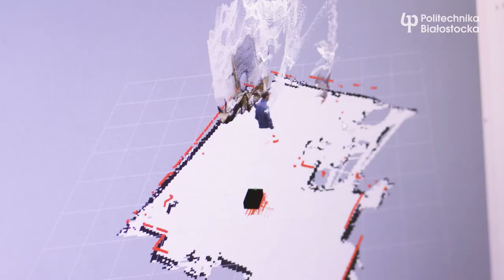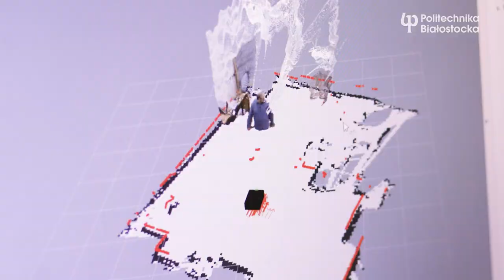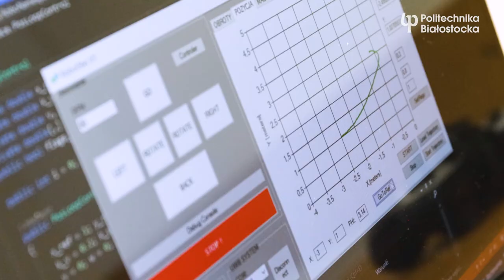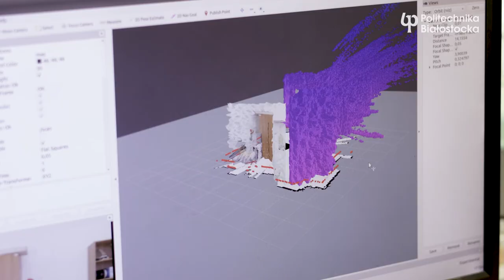Co widzą roboty mobilne?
Pamiętacie film „Robocop”? A może jesteście fanami „Wojen gwiezdnych”? W tych filmach cyborgi i roboty widzą świat zupełnie inaczej niż ludzie. Dr inż. Adam Wolniakowski z Katedry Automatyki i Robotyki na Wydziale Elektrycznym zwizualizuje, co widzą roboty mobilne i wytłumaczy, jak orientują się w przestrzeni, czyli jak uczą się chodzić i jeździć! Bez lasera ani rusz!

Na filmie popatrzysz na świat oczami (i czujnikami) robota mobilnego. Dr inż. Adam Wolniakowski wyjaśni jak reagują na otoczenie, i w jaki sposób się przemieszczają. Zajrzyj do Laboratorium Nawigacji Robotów Mobilnych Wydziału Elektrycznego Politechniki Białostockiej i sprawdź, ile jeszcze musimy nauczyć roboty, żeby mogły pracować wśród ludzi.